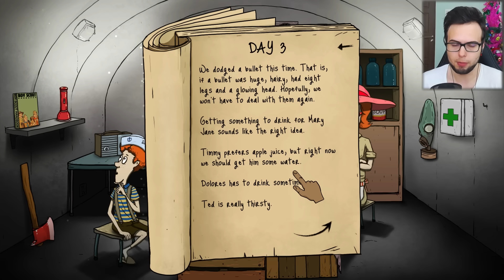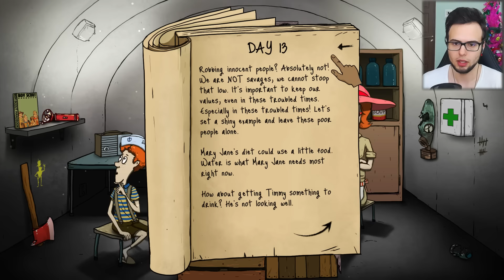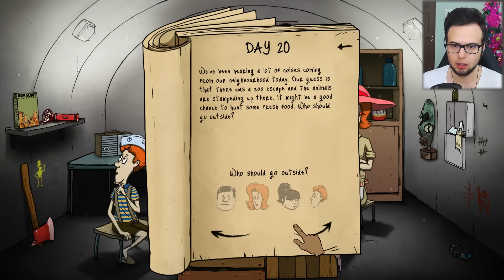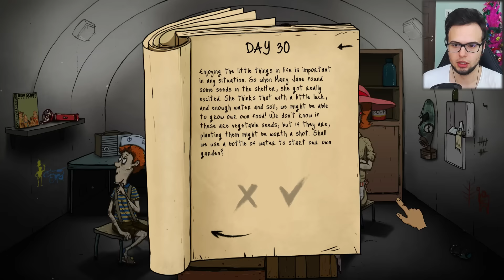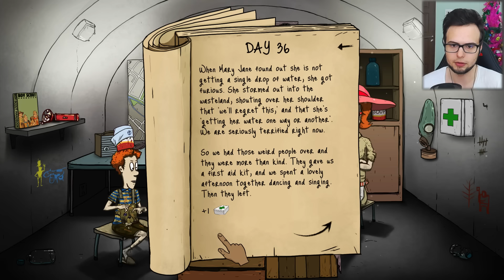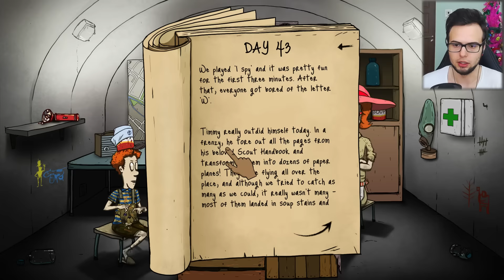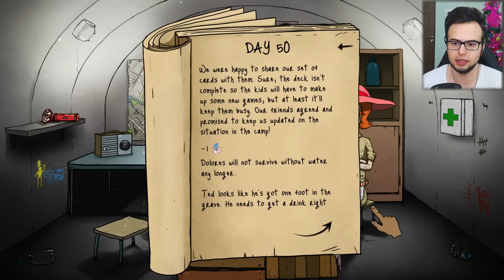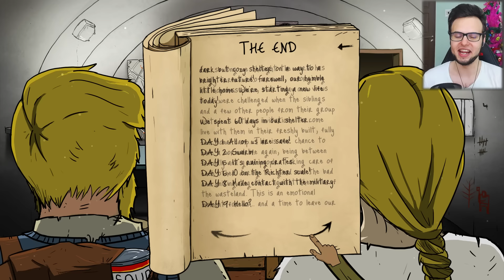AM CASTIGAT 60 SECONDS PE HARD (PENTRU A DOUA OARA)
▷ LIKE ( ˘ ³˘)❤️ daca ti-a placut acest episod de 60 Seconds